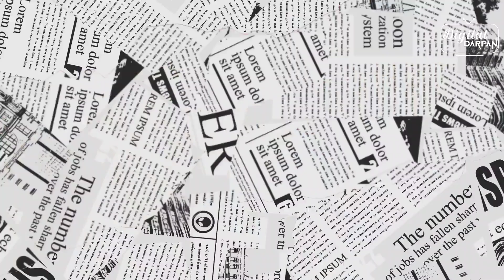শিমলা স্পোর্টিং ক্লাবের পূজো প্রস্তুতি।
হারিয়ে যাওয়া শিল্প ও শিল্পী সত্তার মূল্যায়নকে পুনঃপ্রতিষ্ঠা করতে  শিমলা স্পোর্টিং ক্লাবের এবারের প্রয়াস " নতুন গ্রাম "। সেখানকার কাঠের পুতুল শিল্প উঠেছে এবারের মন্ডপ সজ্জায় পরিকল্পনা।